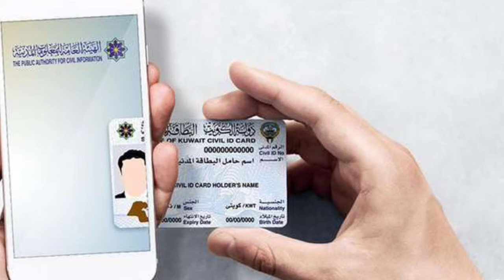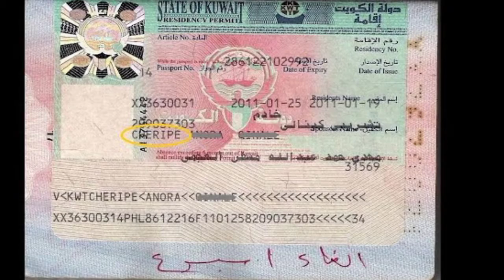कुवैत की बहुत इनपोटेन्ट बिग बिरेकिँग न्यूज अपडेट टुडे /kuwate berking news hindi update today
kuwate berking news update today

kuwate hindi breking News update deli